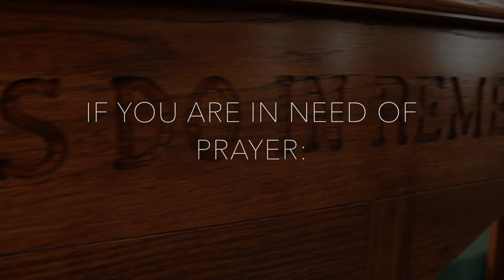'Forgiveness' Guest speaker JT Clark with My Brothers' Crossing Ministry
Acts 7:54-60

The Stoning of Stephen
54 When the members of the Sanhedrin heard this, they were furious and gnashed their teeth at him. 55 But Stephen, full of the Holy Spirit, looked up to heaven and saw the glory of God, and Jesus standing at the right hand of God. 56 “Look,” he said, “I see heaven open and the Son of Man standing at the right hand of God.”

57 At this they covered their ears and, yelling at the top of their voices, they all rushed at him, 58 dragged him out of the city and began to stone him. Meanwhile, the witnesses laid their coats at the feet of a young man named Saul.

59 While they were stoning him, Stephen prayed, “Lord Jesus, receive my spirit.” 60 Then he fell on his knees and cried out, “Lord, do not hold this sin against them.” When he had said this, he fell asleep.